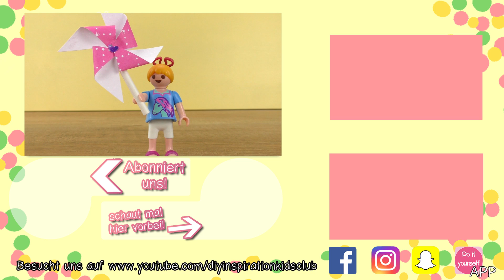Playmobil DIY deutsch | Windrad für Playmobil Figuren zum Spielen und Dekorieren | Basteln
Kathi bastelt ein schönes Windrad zum selber nachmachen für Hannah Vogel!

made by DIY Inspiration!
9855